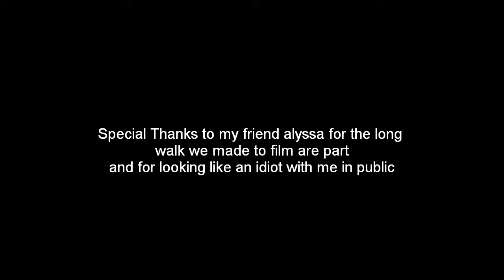IM READY TO GO